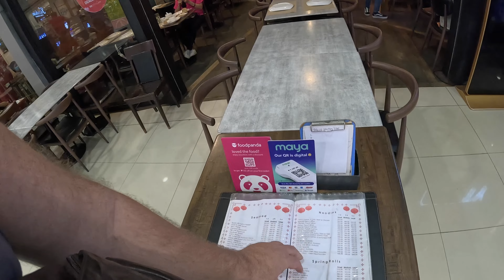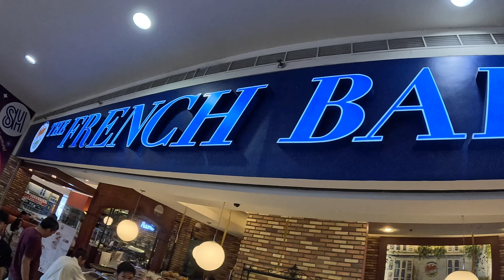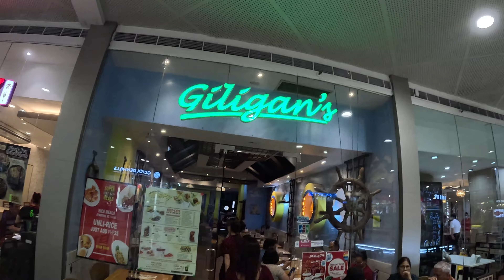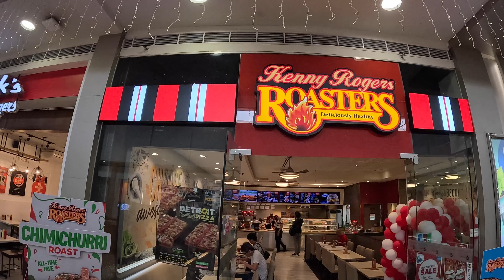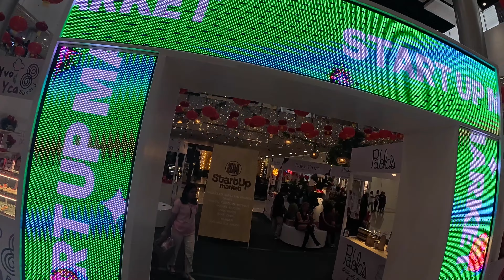Embarrassed my Filipino Long Distance Girlfriend on our Valentine Date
Aussie Philippines Vlog